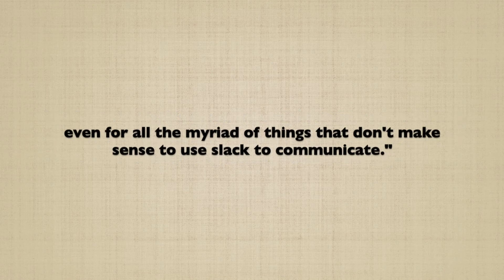Leadership Plus: Managing Inputs That Distract Us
On this LEADERSHIP PLUS, I'm no Luddite, but I have realized that I don't need more inputs coming at me. Easy access is an easy distraction. I'm old enough to remember the workplace without email. But, I cannot imagine how we could keep our organizations running during a pandemic without email or other things we have at our disposal. I want to share some tips on how all of the inputs coming at us can be helpful without being a distraction.

FOR MORE ON MANAGEMENT, LEADERSHIP, AND PRODUCTIVITY:
Sign Up for my weekly newsletter on management, leadership, and productivity

For more posts on management, leadership, productivity, and the services I offer to my clients, visit my

After more than 30 years of leading a successful nonprofit media organization, I’m now using the knowledge I gained in helping professionals become more effective leaders through executive coaching, leading workshops, online activities, and books.